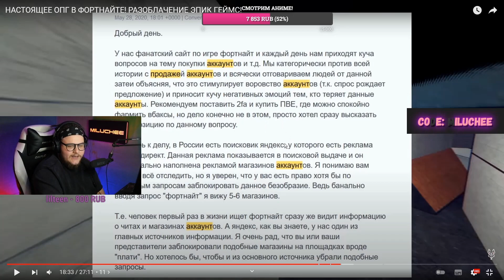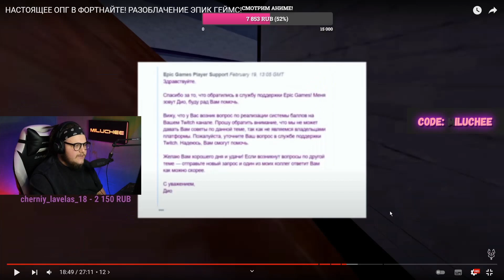КАК ЭПИКИ КОДЫ АВТОРОВ ОТЖИМАЮТ😰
🆓Указывай лучший CODE АВТОРА в магазине FORTNITE - FNCC 👈
❗️ВСЁ ЧТО НАПИСАНО В НАЗВАНИИ/ПРЕВЬЮ ЯВЛЯЕТСЯ ШУТКОЙ❗️